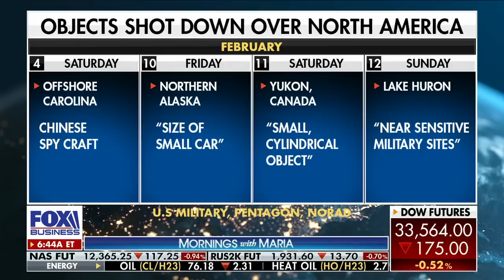Democrats compromised national security ‘in the name of politicization’: Rep. Steube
Rep. Greg Steube, R-Fla., argues the president 'doesn't care' about the American people.